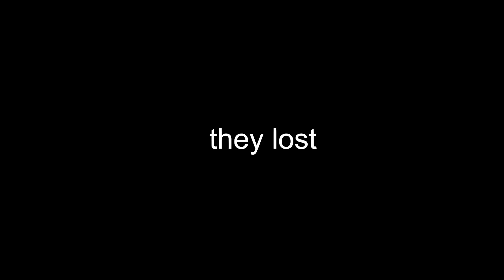My FUNNIEST video yet!!!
TURN ON NOTIFICATIONS FOR WEEKLY VIDEOS!|